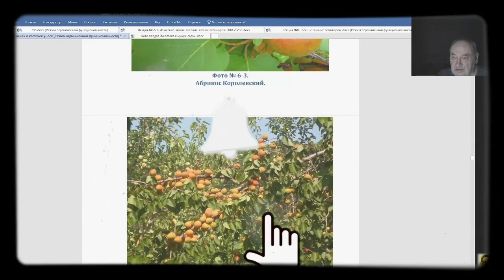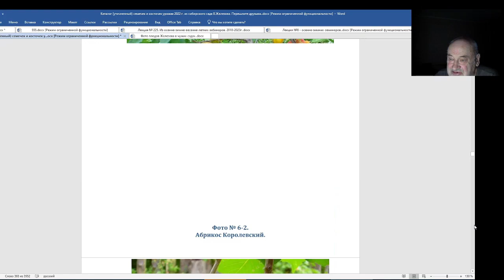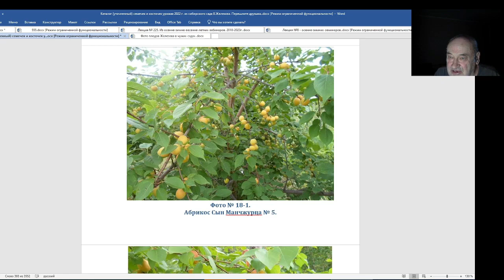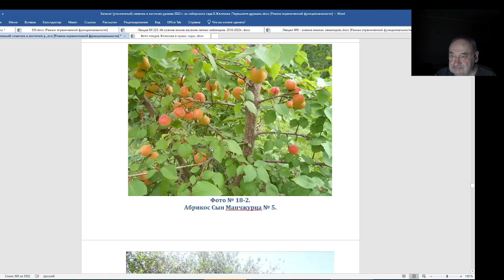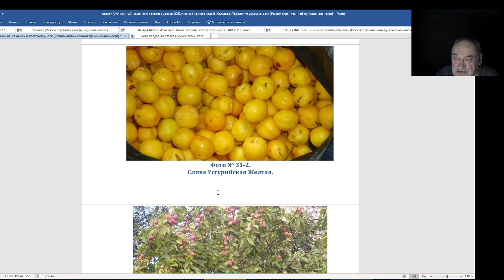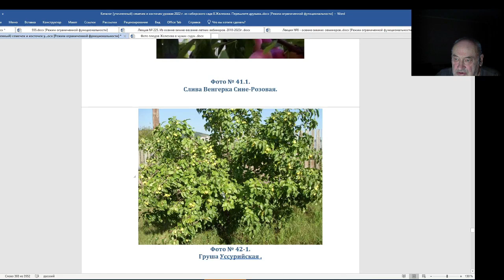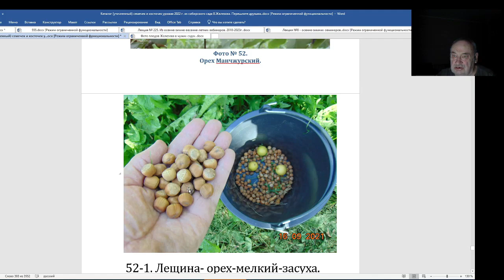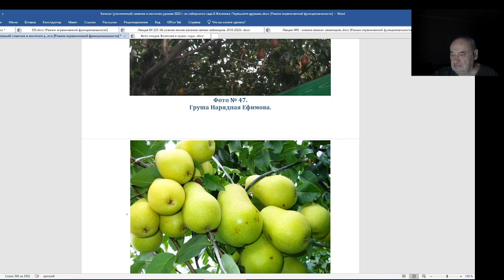В. Железов дает советы по выбору семян. Серия 2.